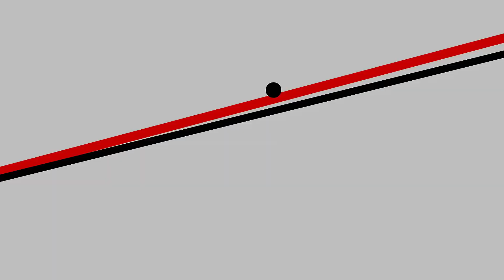Queen Stone Cold Crazy Reaction Video- Music Teacher/ Bass Player Reacts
00:00 - Intro
00:13 - Stone Cold Crazy
02:33 - Reaction/Thoughts

Let me know your reaction to this classic Queen song down in the comments below!

Thank you so much for supporting this video.

Help support my mission to share my love of music with the world for as little as $3 per month.